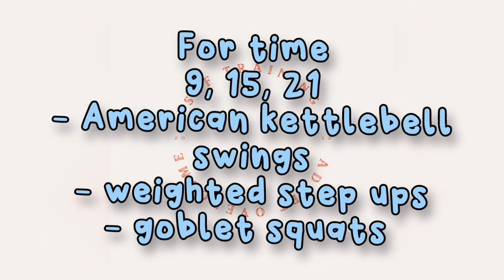Day 69 highlights